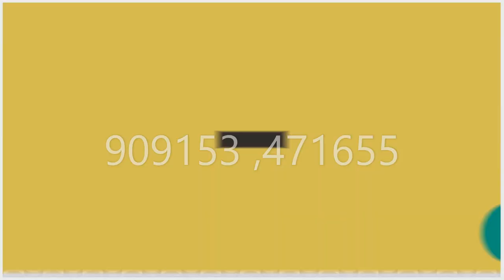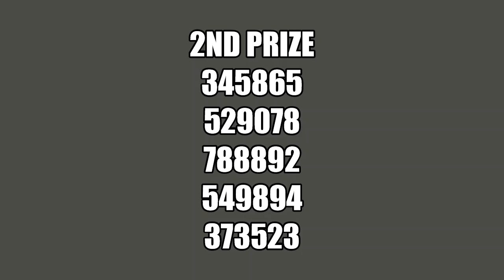25000 premium prize bond draw Result today | 10 March 2023 | 25000 Prize bond Hyderabad City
First Prize 2nd No: 267861

In this video we will discuss
25000 premium prize bond draw
25000 premium prize bond result today
prize bond 25000
 25000 Premium prize bond,
25000 Premium prize bond
 prize bond 25000 Premium list 2023